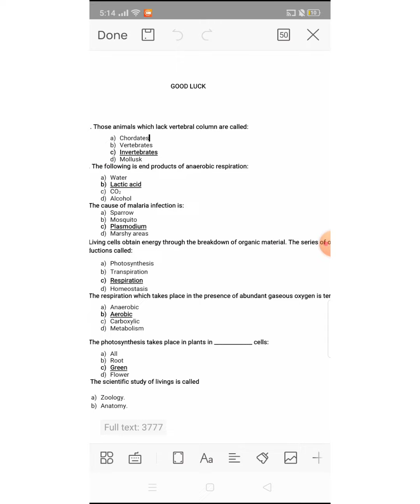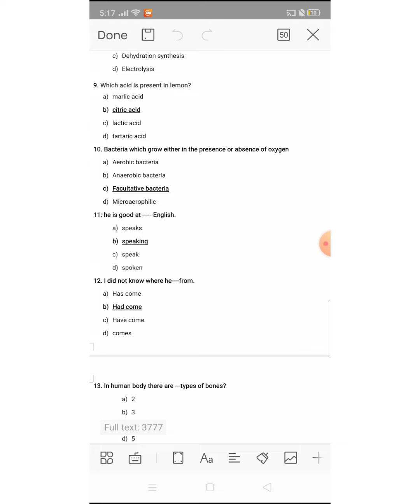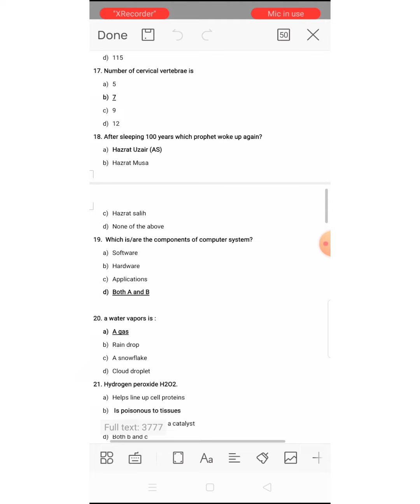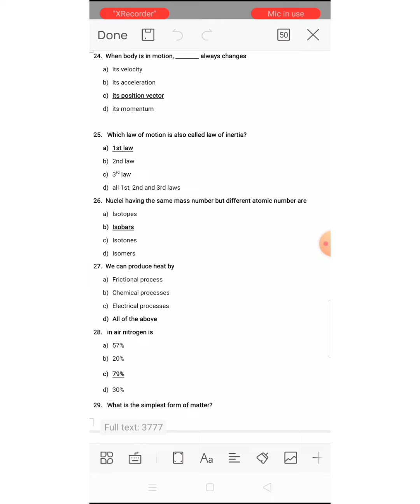MCQ past papers questions of biology, chemistry, GK, English preparation for entry test of BSN.